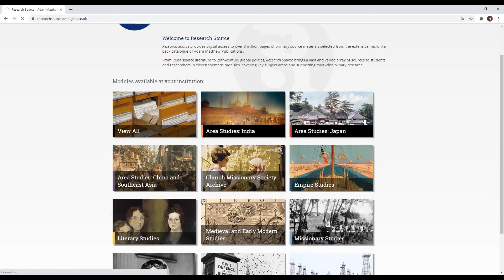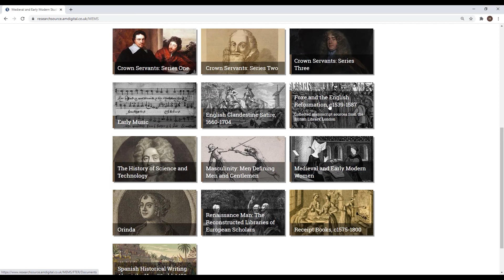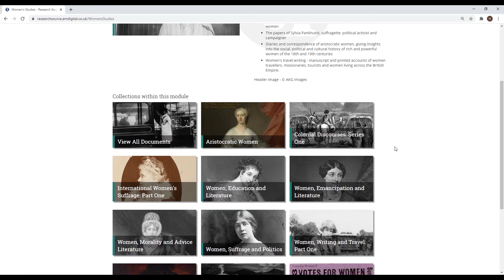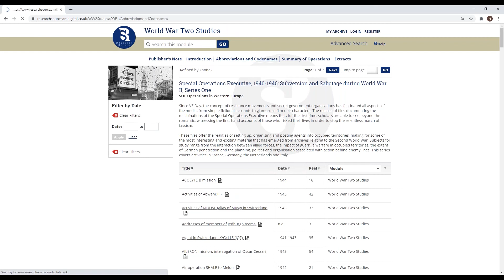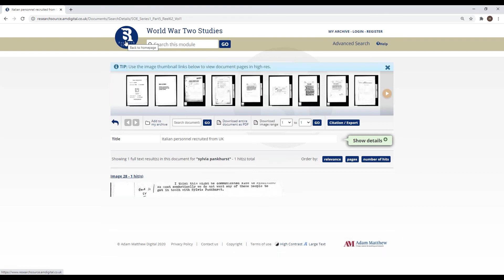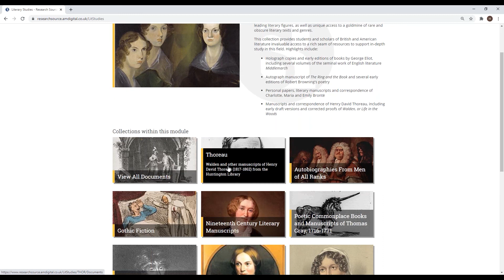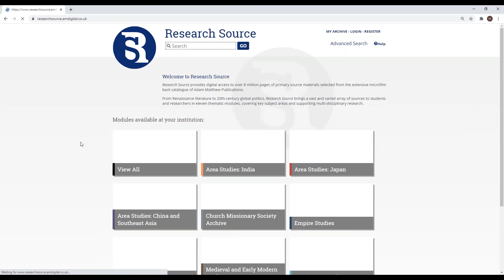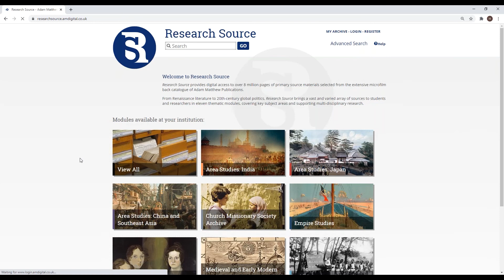An introduction to Research Source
In this webinar, Adam Matthew Digital's editorial team will be sharing their material highlights and answering your questions on content across collections,  themes, and functionality.